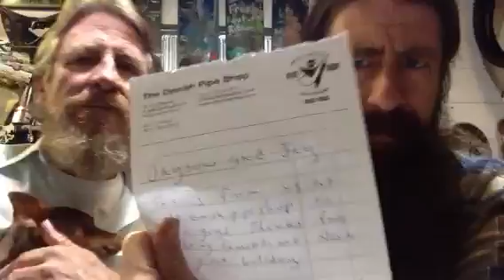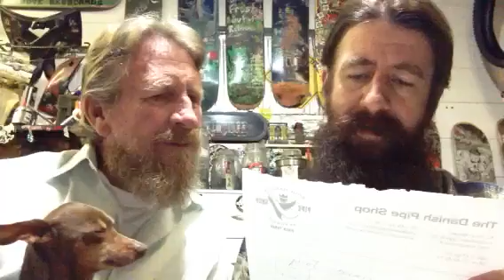The Danish Pipe Shop FABO!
Thank you everyone from the worlds best pipe shop. A true one of a kind gift. Thank you all and we will personally be thanking you.